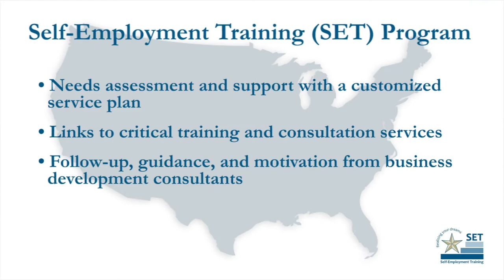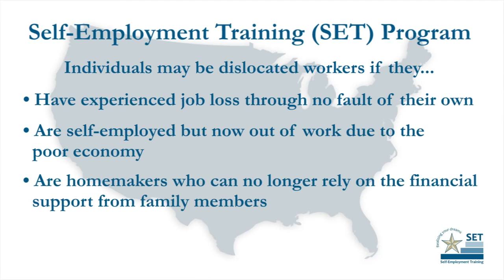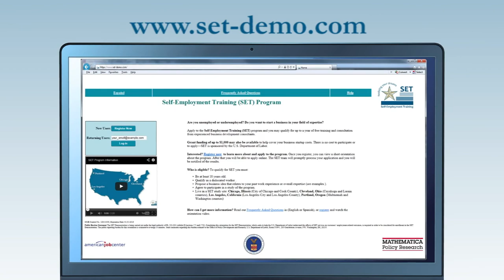Self Employment Training Program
Job seekers struggling to find work in their traditional fields may be interested in a new pilot program sponsored by the Employment and Training Administration of the U.S Department of Labor.
The self-employment training demonstration—or SET—is designed to provide guidance and support for unemployed or underemployed workers interested in starting their own businesses.